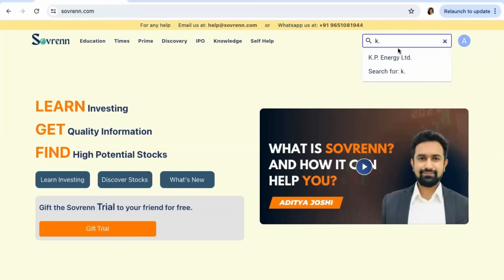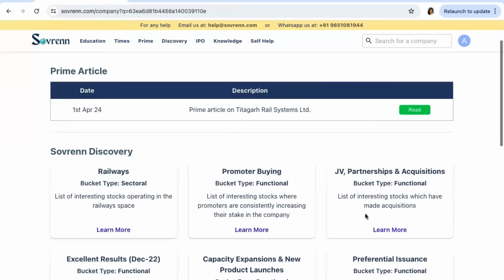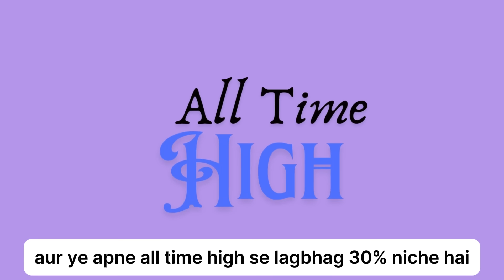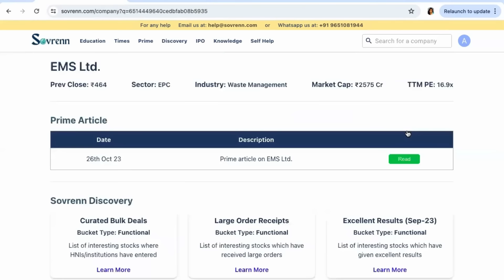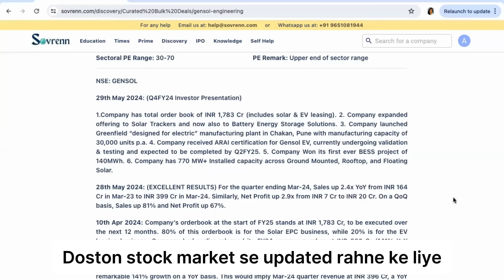Top 5 Smallcap Stocks Which Have Corrected Significantly | Akriti Swaroop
In this video, we dive deep into smallcap stocks that have seen significant corrections, offering insights into potential opportunities for savvy investors. Whether you’re a seasoned investor or new to the market, this analysis will provide you with actionable ideas to make informed decisions.

List of stocks we talk about in this video:
1- K.P. Energy
2- Titagarh Rail Systems
3- Concord Control Systems
4- EMS
5- Gensol Engineering